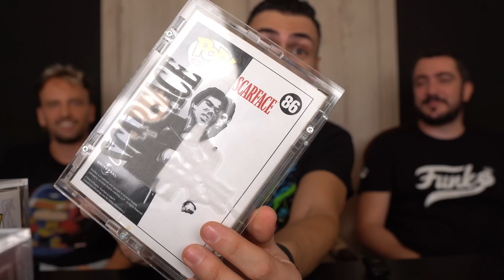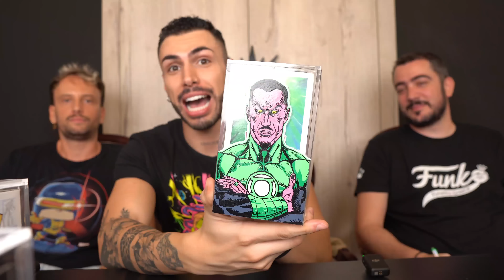Μάντεψε την τιμή | Funko Pop challenge | Tsede The Real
Πάρε μέρος στον πιο FUNko pop διαγωνισμό !
Για να κερδίσεις 10 φιγούρες funko pop ακολούθησε τα παρακάτω βήματα :
•άφησε σχόλιο  στο βίντεο
*ακολούθησε και τα 3 βήματα για να έχεις περισσότερες πιθανότητες  😉
Η κλήρωση θα γίνει live  4/11 ημέρα Σάββατο στο κατάστημα του happy2shop Γεωργίου Γενναδίου 6 στο event happy fun day ( σας περιμένουμε όλους από τις 11:00 - 18:00 )

Happy Fun Day ! Meet-up 😍
Σας περιμένω όλους να γνωριστούμε από κοντά ❤️ Σάββατο 04/11 στο κατάστημα του happy2shop  Γεωργίου Γενναδίου 6 ( πλησίον μέτρο στάση πανεπιστήμιο ) σας περιμένω όλους για το πιο τέλειο event . Θα παίξουμε , θα βγάλουμε φωτογραφίες θα φάμε και θα πιούμε πολλά δώρα και εκπλήξεις , mystery box αξίας 300€ για έναν τυχερό  Και εννοείται Είσοδος ελεύθερη 🤗

Χρησιμοποίησε τον κωδικό μου στην WOLT και κέρδισε 6€ έκπτωση (συνολικά) στις 3 πρώτες  σου παραγγελίες  😉 TSEDE6

-SOCIAL MEDIA-

Intro by:loukaspv(instagram)
 Ονομα : attiki brokers Άνθιμος Τσεντεκίδης
Διεύθυνση : θηβών 460 Αθήνα
ΤΚ: 13121